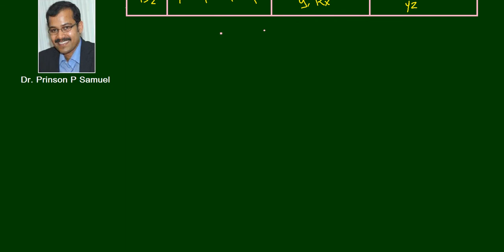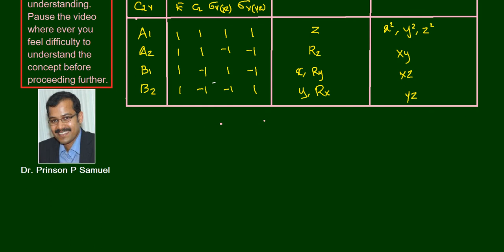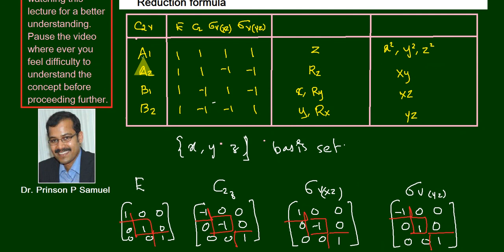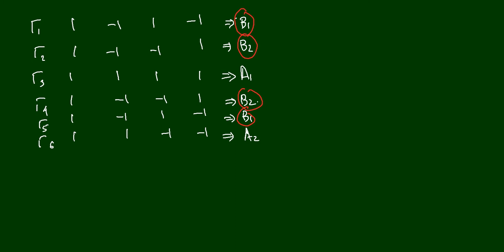Reduction formula | MSc Chemistry Sem 1 | University of Kerala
Lecture by
Dr. Prinson P Samuel